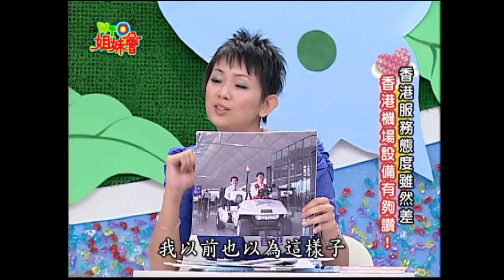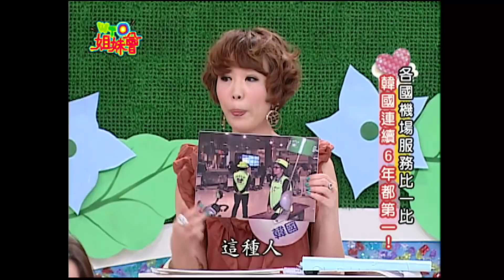各國服務比一比 台灣的老闆有求必應!? 2011-07-27【WTO姐妹會】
台灣服務有夠好 在場新住民都說讚
新加坡知名的電視主持人投書媒體，讚譽台灣服務業的水準高，貼心周到、注重顧客感受，是其它地區很難比得上的！真的是這樣嗎？那到底各個國家的服務狀況是怎麼樣呢？
新住民：Sandra、芭蒂、ZuZu、圈圈、Mili、海岩、可樂、Christina
來賓：張本渝、鄭凱中、Beauty4